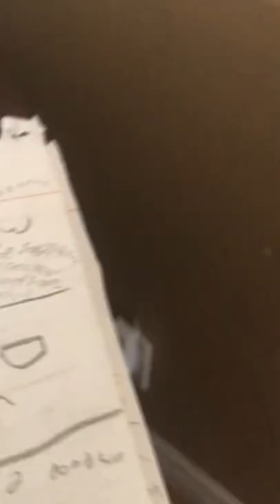The Pensuke Files Timmydition Part 3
tHe mInIsTrY oF fAmInE